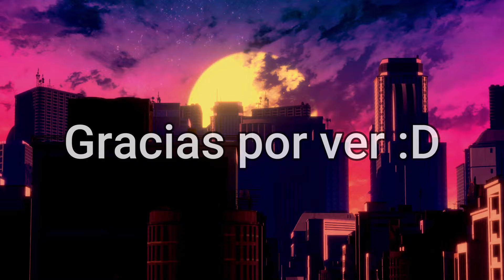Mejores Momentos Rangu Mother 3 #2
Que bonitos pasos de baile, ojalá alguien los hiciera.

Outro:
SKYLINE by VISUALDON